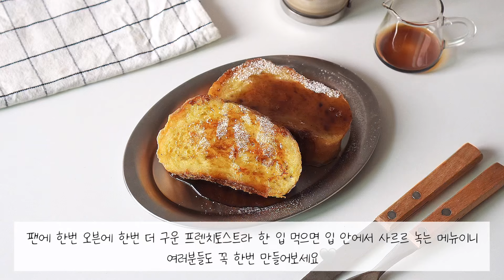💛부드러운💛 프렌치토스트 만들기ㅣFrench toast recipeㅣ홈베이킹 브이로그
안녕하세요 효니입니다:)
주말이면 간단하게 먹고 싶고 꼭 빵이 땡기더라구요 저만 그런가요?🤔 그래서 오늘은 주말인만큼 딱 어울리는 디저트메뉴인 촉촉한 프렌치토스트 레시피를 소개할게요👨🏻‍🍳
저는 식빵 대신 발효빵을 만들었는데 조금 프토용으로는 안어울리는것 같더라구요 여러분은 프토용빵 또는 식빵을 사용해 만들어보세요!

🍞프렌치토스트(1-2인분 분량)

(계란베이스)
계란 1개 Egg
우유 40ml Milk
설탕 15g Sugar
바닐라오일 Vanilla oil
시나몬파우더 Cinnamon powder

(그 외 재료)
빵 80g Bread
버터 Butter
슈가파우더 Sugar powder
메이플시럽 Maple syrup

*온도
180℃ 예열 후
175℃ 5분 굽기

(영상 검색 키워드)
프렌치 토스트 레시피 / French Toast Recipe / 프렌치 토스트 만드는 법 / How to Make French Toast / 간단한 프렌치 토스트 요리법 / Easy French Toast Tutorial / 최고의 프렌치 토스트 레시피 / Best French Toast Recipe / 집에서 만드는 프렌치 토스트 / Homemade French Toast Step-by-Step / 프렌치 토스트 조리법 단계별 / French Toast with Maple Syrup and Berries